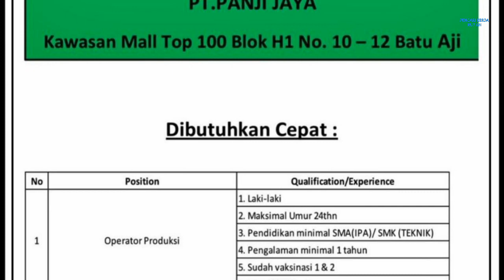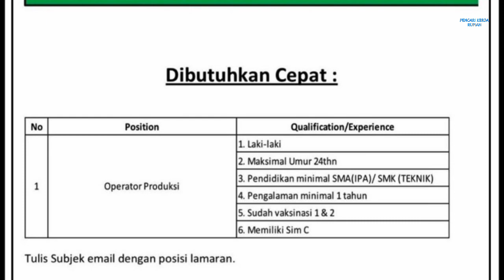Lowongan Operator Produksi Batam Lewat PT Panji Jaya ( 2 posisi ) Urgent Info Loker Operator Batam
Lowongan kerja Operator Batam lewat penyalur PT. Panji Jaya Batam hari ini (Semoga saja benar untuk PT. Nissin Kogyo Muka Kuning 🤔)

1. Operator Store / Warehouse
2. Operator Produksi

Email resume ke:
(Subject: Posisi)

Alamat PT. Panji Jaya
Kawasan Mall Top 100 Blok H1 No. 10 - 12
Batu Aji - Batam